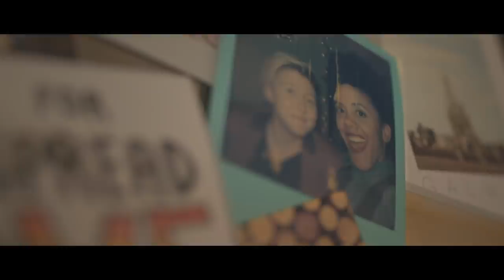Time Tells- Kaitlyn Alexander (Official Video)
It's here! My first ever official studio produced single off of my upcoming EP.

Vocals: Kaitlyn Alexander
Guitars: Erik Solarski
Bass: Ben Spiller
Drums: Ken Boville

Produced, mixed and mastered by Erik Solarski
Engineered by Ben Spiller, Erik Solarski and Brian Gallant

Video credits:
Directed by Elise Bauman
Director of Photography: J Stevens
Featuring: Kaitlyn Alexander, Amanda Cordner
Editor: Emily Gilhooley
Colour Producer: Jane Garrah
Colourists: Tricia Hagoriles and Mariya Guzova

This film was produced with the generous support of ACTRA Toronto

Just an awkward taco trying to make it through life, and maybe share some stories along the way.